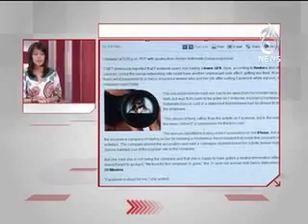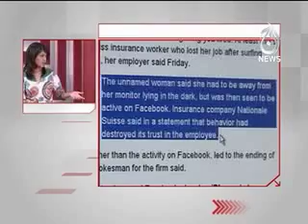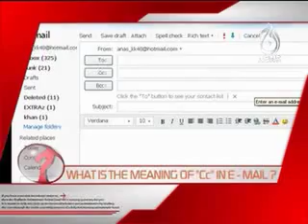CAD Ep # 7 Seg 1 Default MPEG 4